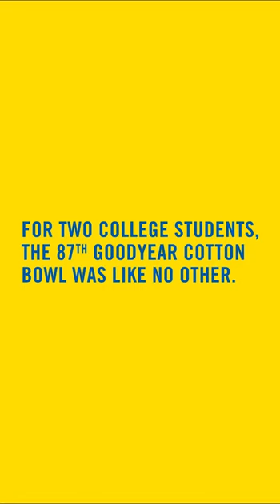Goodyear Cotton Bowl Classic - Student Ambassador Recap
What a memorable experience for our two student ambassadors from USC and Tulane at the GoodyearCottonBowl Classic! Covering the game as true media professionals, it was an honor to help them keep moving forward toward their future goals.